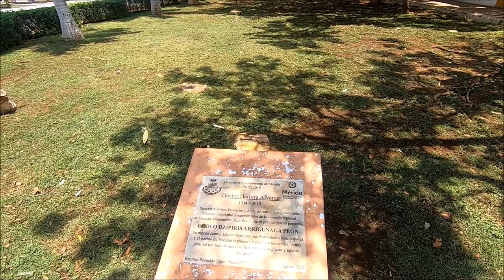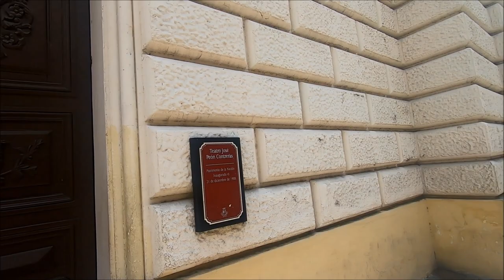Mérida, Yucatán (Tour & History) Mexico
A tour and history of Merida, Yucatan where you can also get ideas of the best things to do or things to see when traveling here. Mostly focusing on the downtown center and old town district of the city.